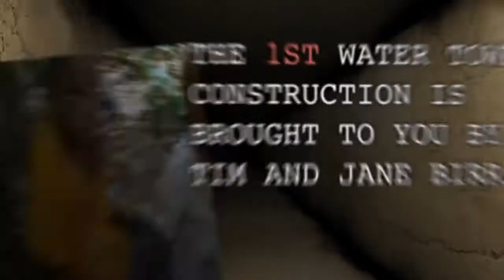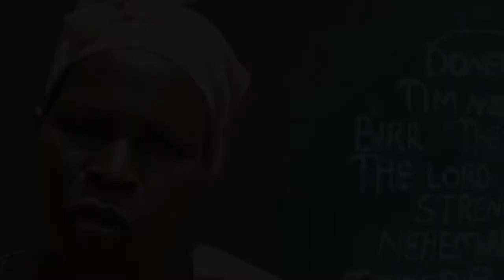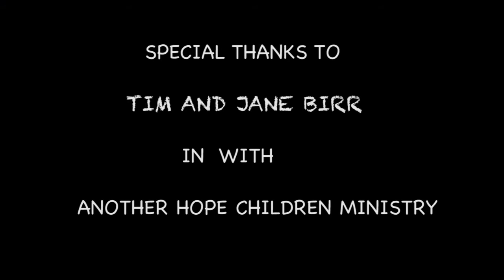THE 1ST DENNIS -JANE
Water tank to help the family harvest water so that they get clean safe water.